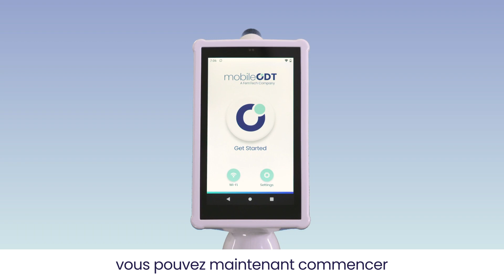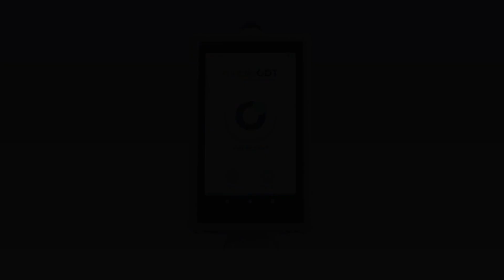EVAPro training video - How to capture an optimal cervix image (French subtitles)